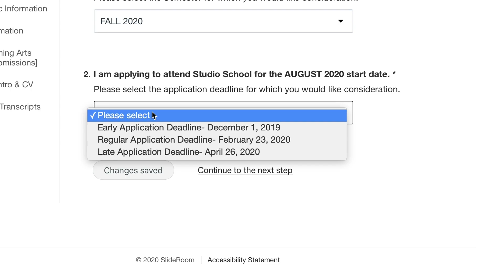How to apply to Studio School.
Watch our Director of Admissions David Ober and Director of Financial Services Dorothy Caruso explain the process of applying to Studio School and for scholarships.